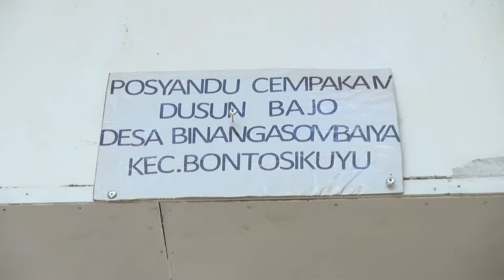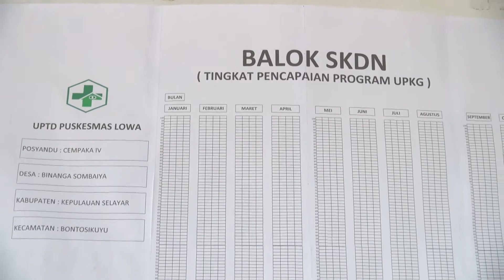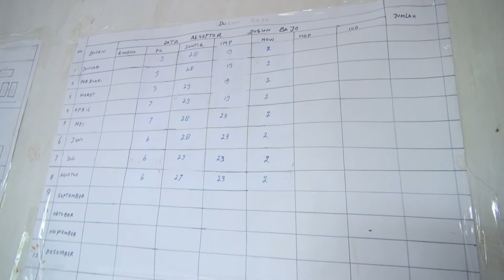POSYANDU CEMPAKA IV_DUSUN BAJO_DESA BINANGA SOMBAIYA_KEC. BONTOSIKUYU